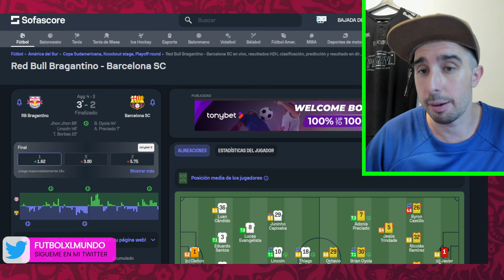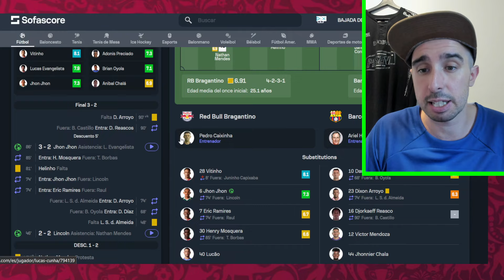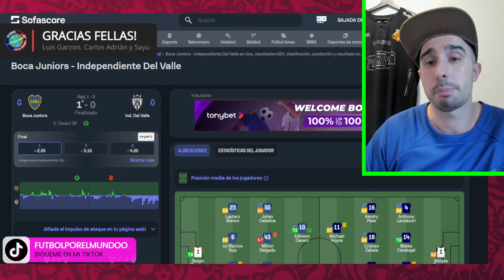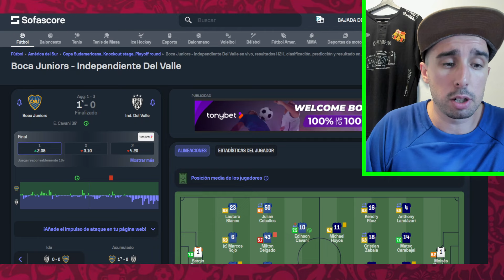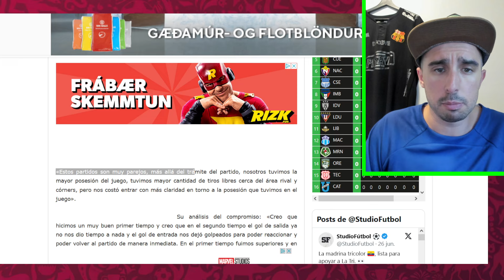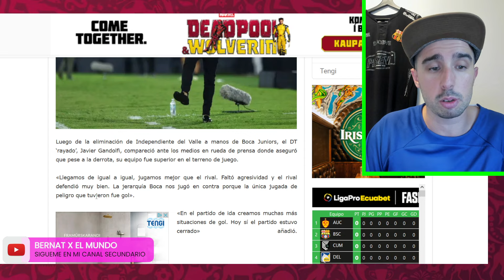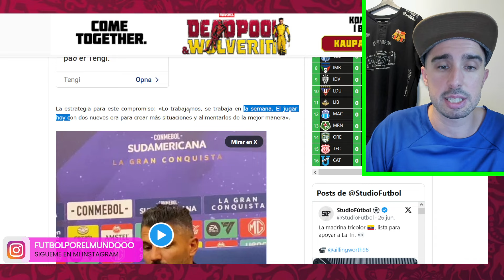🇪🇨❌ BARCELONA SC, IDV y UNIVERSIDAD CATÓLICA, ELIMINADOS de la COPA SUDAMERICANA | MERECIERON MÁS!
💥 Noche amarga para el futbol ecuatoriano. Barcelona SC perdió contra Bragantino, Independiente del Valle perdió contra Boca Juniors y Universidad Católica empató contra Libertad. Con estos resultados todos los equipos ecuatorianos quedaron eliminados de la Copa Sudamericana.  💥